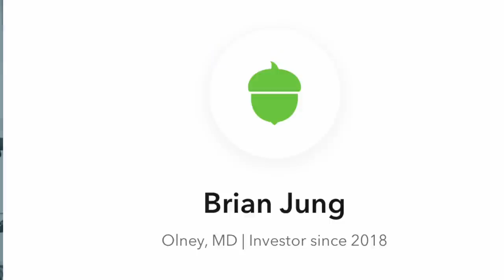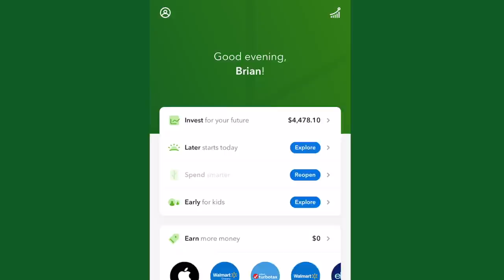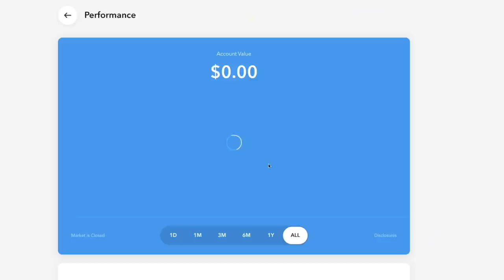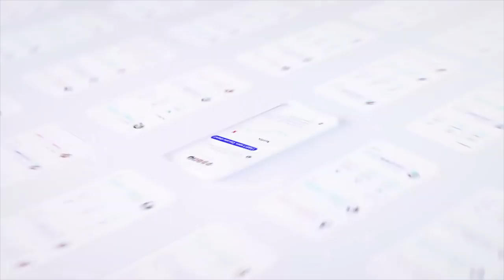Best Investing App For Beginners 2021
💰 Get a $20 bonus when you start saving & investing with Acorns

💰 Get up to 12 free fractional shares when you deposit ANY AMOUNT with Webull

0:00 Intro
2:10 Acorns
4:58 Public
7:14 Webull
10:22 Final Thoughts

Public Disclosure: Offer valid for U.S. residents 18+ and subject to account approval.